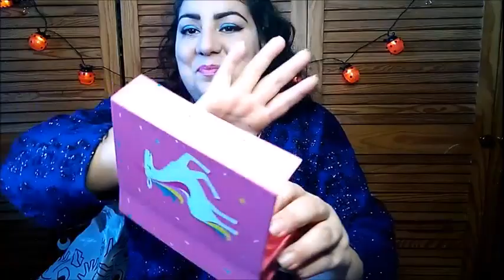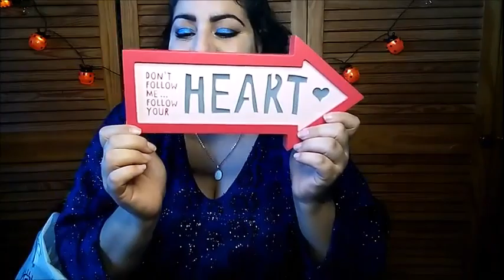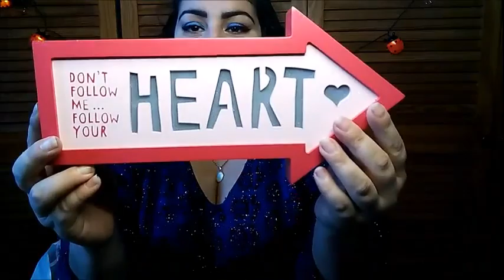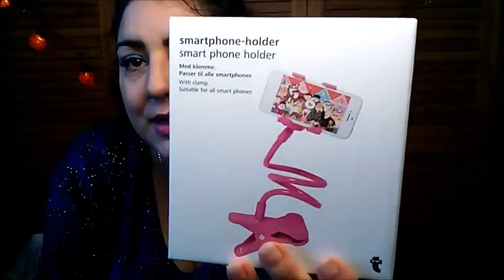HAUL TIGER|| 2° ROUND DI FEBBRAIO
Ciao a tutti e benvenuti nel mio canale!! In questo video vi mostro il secondo giro di  acquisti che ho fatto dalla TIGER!